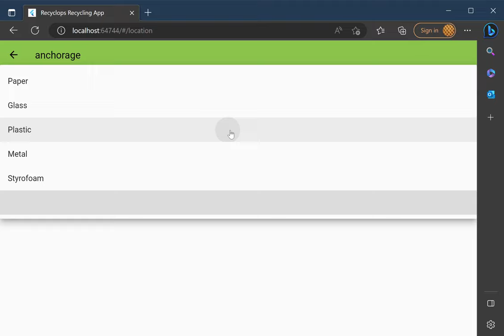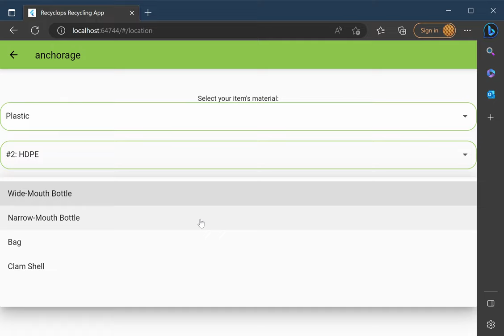Capstone screen capture, platform: Edge (web).